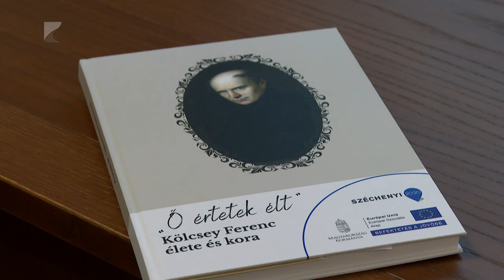Magyar Kultúra Napja Szatmárcsekén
A Kölcsey emlékév záróeseményének tekintik az idei Magyar Kultúra Napján szervezett megemlékezést. A rendezvénynek ezúttal is Szatmárcseke ad otthont. Csorba Sándor veheti majd át a Kölcsey-emlékplakettet, Szabolcs-Szatmár-Bereg Vármegye Önkormányzata pedig „A Himnusz Földje” emlékérmeket adja majd át január 21-én, vasárnap.